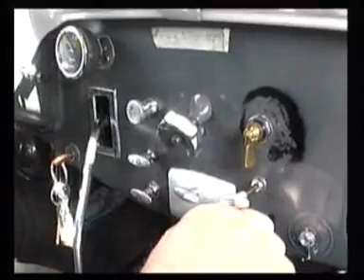RTV DEVIC Smederevska Palanka SERBIA Srbija 30.05.2007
Oldtajmer Dragana Nikodijevica iz Svedske
PRODUCTION TV DEVIC Zoran Prica Jelena Devic